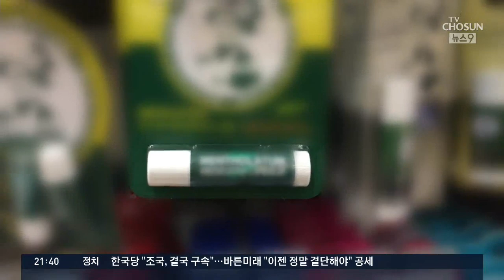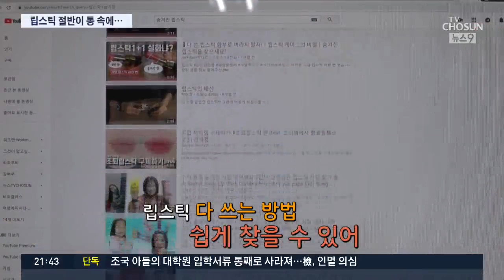"립스틱, 반이 숨어 있었네!"…용량 표시는 어떻게? [CSI]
대부분의 여성들에게 필수품인, 립스틱 얘기 좀 해보겠습니다. 립스틱을 쓸 때 돌려서 더 이상 나오지 않으면 어떻게 하십니까? 알뜰하게 속 부분을 파서 쓰기도 하지만 '얼마나 들어있겠어?'라는 마음에 버리기도 할텐데요, 저희 CSI팀이 '숨은 양이 얼마나 되나'... 다양한 제품을 분해해봤더니, 립스틱 속에 립스틱이 하나 더 있는 경우도 있었습니다. 그렇다면, 제품에 표시된 용량은 정확했을까요?